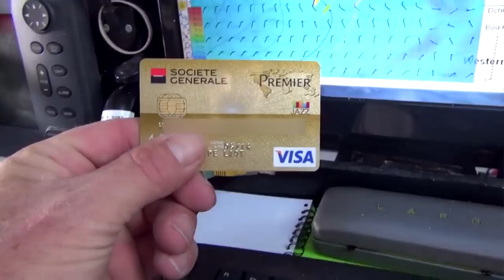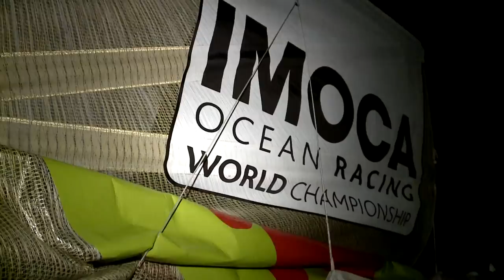First week's highlights - Vendée Globe 2012 2013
Watch again the first week's highlights, with the great race of François Gabart and Kito de Pavant, Marc Guillemot, Sam Davies and Louis Burton's abandonments.